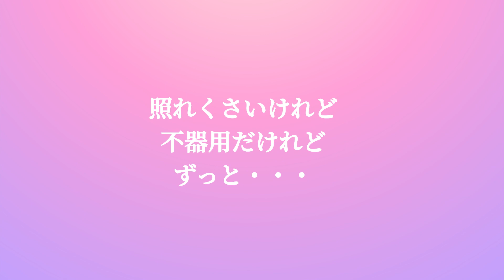【過去曲27・音源】Eternal Song／rice paragraph／オリジナル楽曲／2008年／ウェディングソング／WeddingSong／結婚式の歌／JapaneseBalladSongs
大学のクラブの先輩の結婚式の余興で歌う為に書き下ろした、ウエディングソング。
作詞・作曲　YONE
編曲　rice paragraph